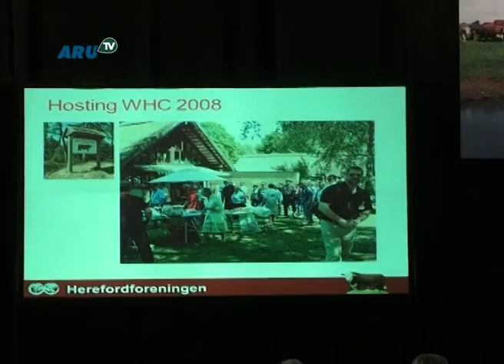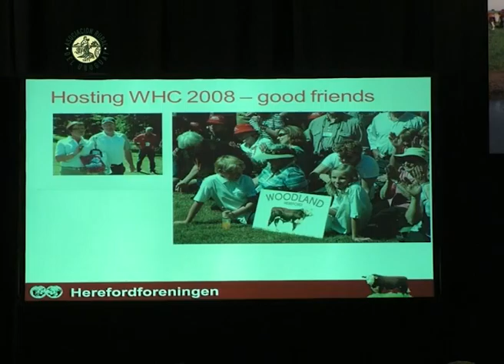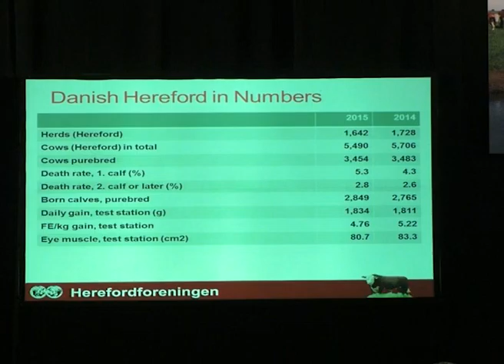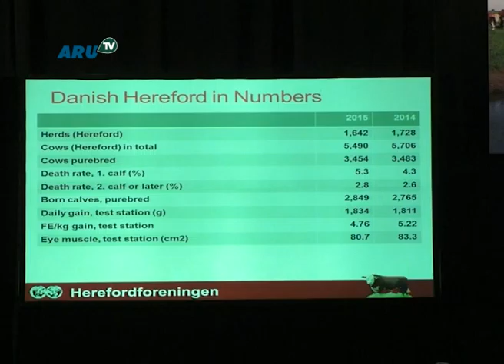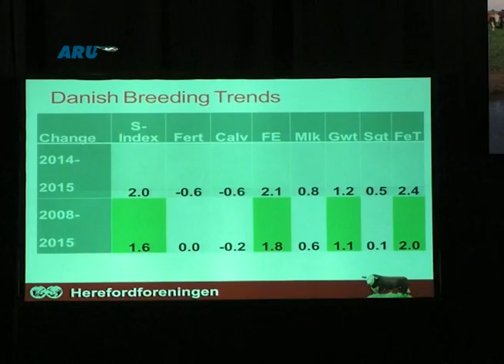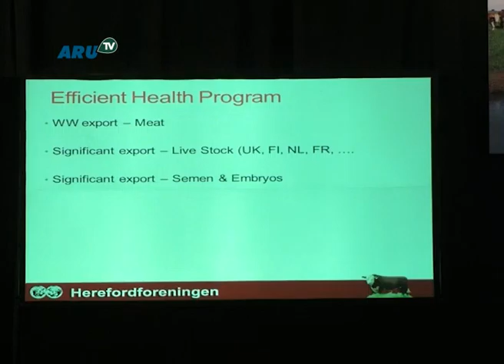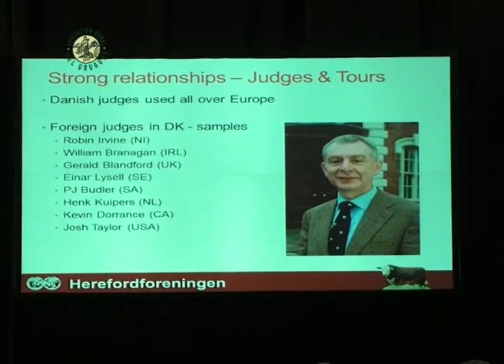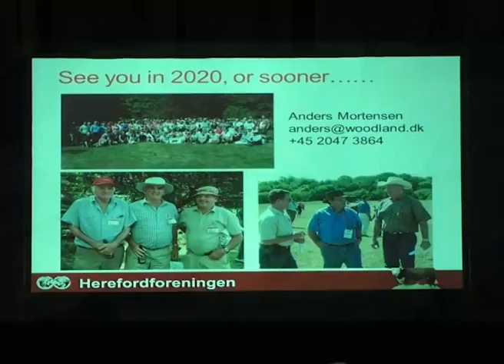Anders Mortensen – Denmark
Anders Mortensen, representante de Dinamarca, participó en el Informe de los países miembros de la 17º Conferencia Mundial de Hereford.